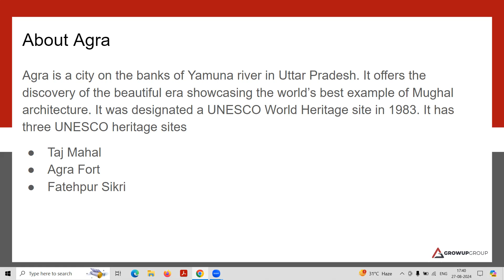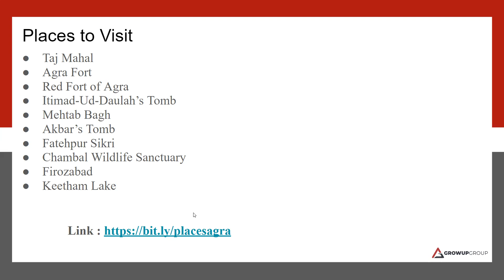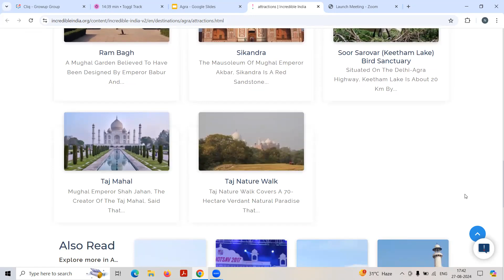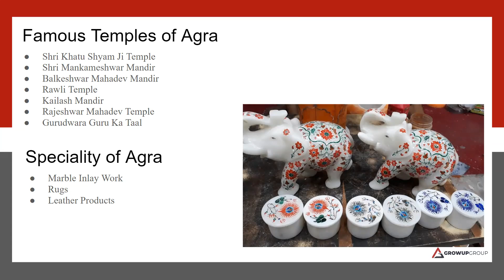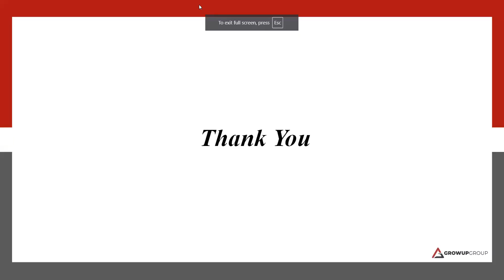Agra Unveiled: A Journey Through History, Cuisine, and Culture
Welcome to Growup's "Know Your State" Month Academy Series! 🌟

📍 Episode: Discover Agra - Landscape, Climate, Food, Festivals & Tourist Destinations 📍

Join us as we explore Agra, the city of the iconic Taj Mahal, steeped in history, culture, and architectural wonders. This episode covers everything you need to know about Agra, from its historic landscapes and varied climate to its delicious Mughlai cuisine, traditional festivals, and must-visit tourist spots.

In this episode, you'll discover:

🏰 Landscape & Climate:

The Yamuna River flowing through the city, enhancing its beauty
Humid subtropical climate with hot summers, monsoons, and cool winters
Historical landmarks set against a backdrop of lush gardens
🍲 Food:

Famous Mughlai cuisine: Biryanis, Kebabs, and Petha (a sweet delicacy)
Street foods: Bedai, Jalebi, and Dahi Bhalla
Sweet treats: Agra ka Petha, a translucent soft candy made from ash gourd
🎉 Festivals:

Taj Mahotsav: A 10-day cultural festival celebrating the heritage of Agra
Ram Barat: A grand procession during the festival of Dussehra
Eid-ul-Fitr: Celebrated with grandeur, reflecting the city’s Mughal influence
🌍 Tourist Destinations:

Taj Mahal: The world-renowned symbol of love and one of the Seven Wonders
Agra Fort: A UNESCO World Heritage site with rich history and stunning architecture
Fatehpur Sikri: A deserted city with architectural brilliance and historical significance
Mehtab Bagh: A beautiful garden offering stunning views of the Taj Mahal
Tomb of Akbar the Great: An architectural marvel dedicated to the Mughal emperor
🔔 Don't Miss:

Captivating visuals of Agra’s majestic monuments and cultural landmarks
Insider tips on the best food spots and local delicacies
Cultural insights and historical background
Embark on a virtual journey through Agra and get inspired to explore this historic city. Whether you're planning a visit or just curious about Agra, this video is your ultimate guide.

🎬 Watch now and experience Agra like never before!